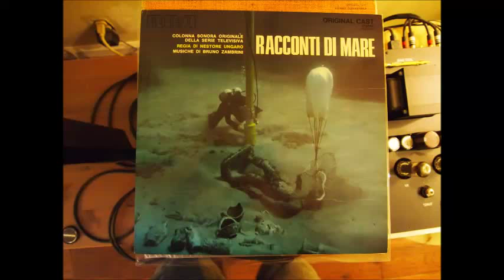Bruno Zambrini "Dramma A Quota 23" Racconti Di Mare -KOLS 1011 RCA 1970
STARVINGDAUGHTERSVINYLIMPRESSIONS.BLOGSPOT.COM